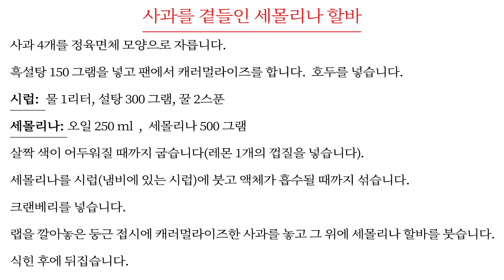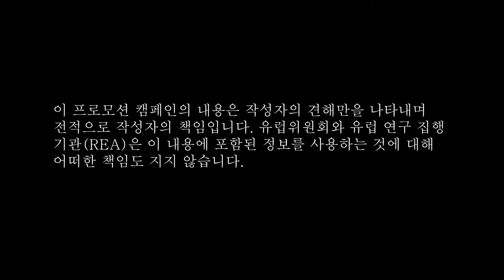🇰🇷 Delicious: Recipe | Halva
🍏 Deliciousfruits
European fresh fruits in Japan, S. Korea & Vietnaμ

🇰🇷 일본, 한국, 베트남의 유럽산 신선한 과일